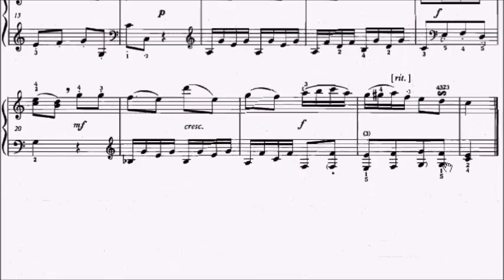RCM Piano 2022 Grade 4 List B No.1 Wesley Sonatina in C Op.4 No.1 Sheet Music